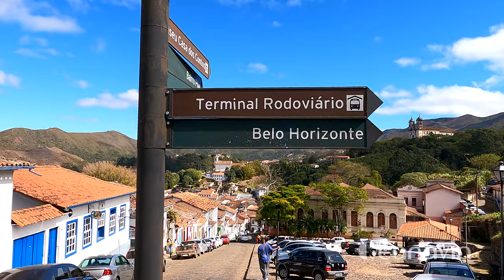【4K】Walking tour around Ouro Preto - Minas Gerais - Brazil (60 FPS)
Localizada na região Central de Minas Gerais, a cidade de Ouro Preto reúne o maior e mais importante acervo da arquitetura e da arte do período colonial de todo o Brasil. Fundada há mais de 300 anos, a cidade histórica que já foi chamado de Vila Rica, foi capital de Minas Gerais e atualmente é considerado Patrimônio Mundial pela UNESCO.

Na época da extração de ouro, o município chegou a ser uma das cidade mais populosas da América Latina. Atualmente, Ouro Preto conta com cerca de 74 mil habitantes, distribuídos em 12 distritos únicos e repletos de belezas naturais e culturais.

Por ser uma cidade extremamente montanhosa, Ouro Preto possui muitas capelas e igrejas famosas, localizadas em pontos estratégicos. Deste modo, a economia da cidade é fortemente movimentada pela mineração e turismo, além de ser um polo universitário. Além disso, a cidade também possui um espaço promissor no ramo da tecnologia, abrigando empresas como Usemobile, Gerencianet, Next Tecnologia e Binarymind.

Com inúmeros museus e igrejas, um final de semana em Ouro Preto não é o suficiente para conhecer todos os pontos turísticos. A Praça Tiradentes é o centro de Ouro Preto e abriga o famoso Museu da Inconfidência, que preserva uma parte importante da história do país. A partir da praça é possível visitar várias igrejas esculpidas através da arquitetura barroca. As principais igrejas a serem visitadas em Ouro Preto são: Igreja de São Francisco de Assis, Igreja Nossa Senhora do Pilar, Igreja Matriz de Nossa Senhora da Conceição de Antônio Dias, Igreja de Nossa Senhora do Carmo, Igreja de Nossa Senhora do Rosário dos Pretos e a Igreja de Santa Efigênia. Além disso, é possível conhecer as principais minas da cidade, localizadas no Centro Histórico.

Além do Museu da Inconfidência, vale a pena conhecer também a Casa dos Contos, o Museu do Chá Parque Itacolomi, o Museu Casa Guignard, Museu Aleijadinho, entre vários outros. Também há muitos espaços culturais que pertencem a Universidade Federal de Ouro Preto e são abertos a visitação, como o Museu da Farmácia e o Museu de Ciência e Técnica da Escola de Minas.

O Carnaval de Ouro Preto é um dos maiores do estado e atrai milhares de turistas todos os anos. Há inúmeros eventos nos espaços públicos, desfiles das escolas de samba e muitos blocos famosos. Mas também há festas fechadas nas repúblicas estudantis, que oferecem pacotes com hospedagem, alimentação, open bar, abadás para os blocos e muita diversão. O que não falta são festas e eventos culturais na cidade histórica: celebrações da Semana Santa, Festival de Inverno, Mostra de Cinema, festivais de música e cerveja artesanal, Festa do Doze, Semana da Inconfidência, entre outros.

Principais distâncias: Belo Horizonte (95 km), Rio de Janeiro (475 km), São Paulo (675 km) e Brasília (840 km).

Located in the Central region of Minas Gerais, the city of Ouro Preto has the largest and most important collection of architecture and art from the colonial period in all of Brazil. Founded over 300 years ago, the historic city that was once called Vila Rica, was the capital of Minas Gerais and is currently considered a World Heritage Site by UNESCO.

At the time of gold mining, the municipality became one of the most populous cities in Latin America. Currently, Ouro Preto has around 74,000 inhabitants, distributed in 12 unique districts full of natural and cultural beauties.

As an extremely mountainous city, Ouro Preto has many famous chapels and churches, located in strategic points. Thus, the city's economy is strongly driven by mining and tourism, in addition to being a university hub.

With countless museums and churches, a weekend in Ouro Preto is not enough to visit all the sights. Praça Tiradentes is the center of Ouro Preto and houses the famous Museu da Inconfidência, which preserves an important part of the country's history. From the square it is possible to visit several churches carved in Baroque architecture. The main churches to be visited in Ouro Preto are: Church of São Francisco de Assis, Church of Nossa Senhora do Pilar, Mother Church of Nossa Senhora da Conceição de Antônio Dias, Church of Nossa Senhora do Carmo, Church of Nossa Senhora do Rosário dos Pretos and the Church of Santa Ifigenia. In addition, it is possible to visit the main mines in the city, located in the Historic Center.

In addition to the Inconfidência Museum, it is also worth visiting the Casa dos Contos, the Tea Museum Parque Itacolomi, the Casa Guignard Museum, the Aleijadinho Museum, among many others. There are also many cultural spaces that belong to the Federal University of Ouro Preto and are open to visitation, such as the Pharmacy Museum and the Science and Technique Museum of the Escola de Minas.

Follow on instagram: @qcanavia